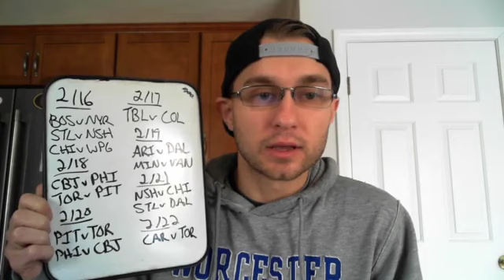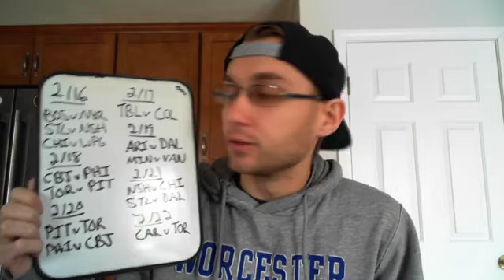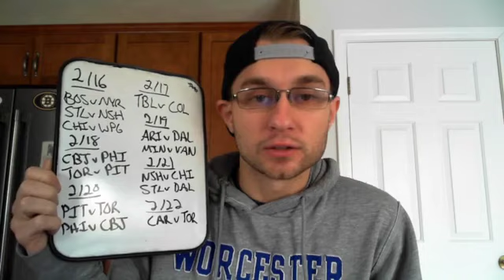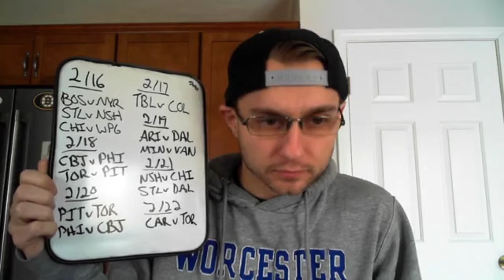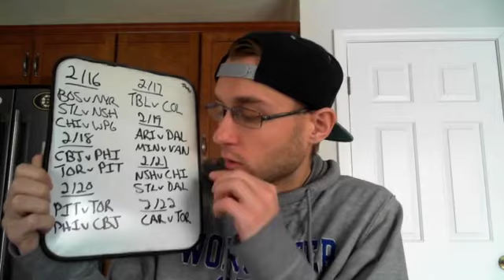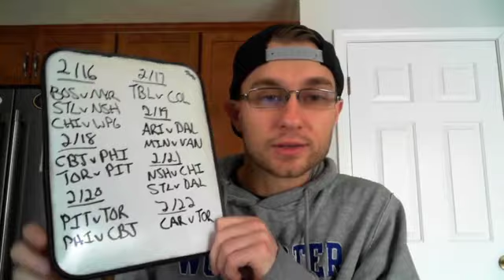NHL Games of the Week: 2/16/20-2/22/20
Here are what I think will be the best games in the NHL this week